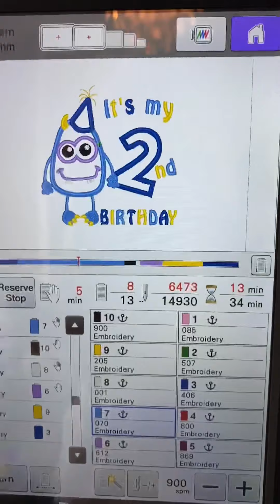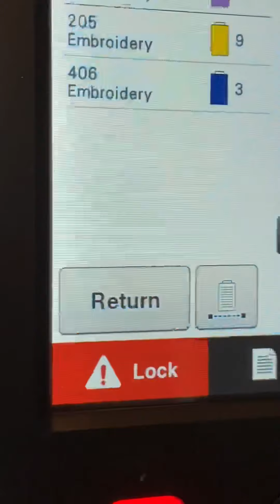Doing an Applique on the brother PR1050X embroidery machine. Time lapse.